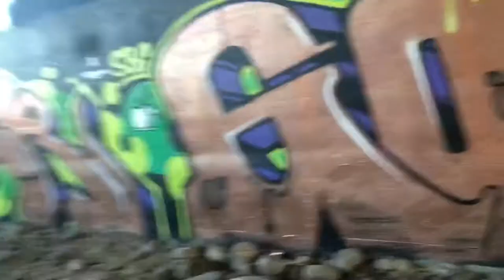The Trails Vlog Feat. Gary, Brandon, & Abel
Gary’s Instagram: @gary__.a

Brandon’s Instagram: @brandon.baez18

Abel’s Instagram: @big_drip_abel

3/4/21